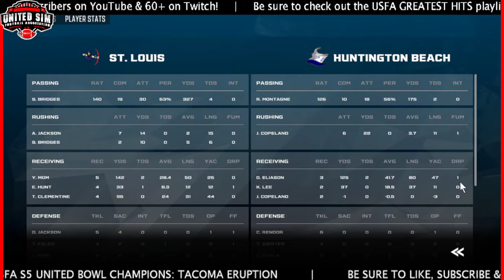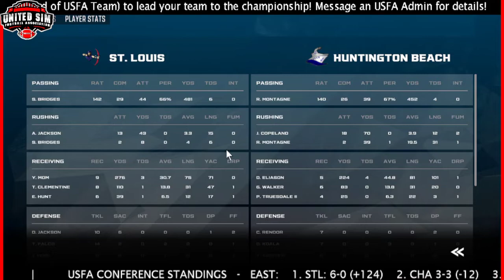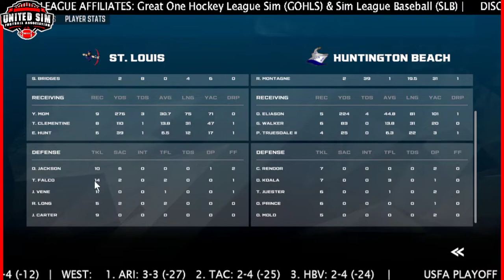USFA | SEASON SIX | WEEK SEVEN | HUNTINGTON BEACH @ ST. LOUIS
With over 40 builds on Offense, Defense & Special Teams, you will be given the tools to build the legend of your dreams! Work your way through the ranks of the Collegiate Sim Football Alliance (CSFA) before getting drafted to the big leagues and play against the best the league has to offer!

TBD